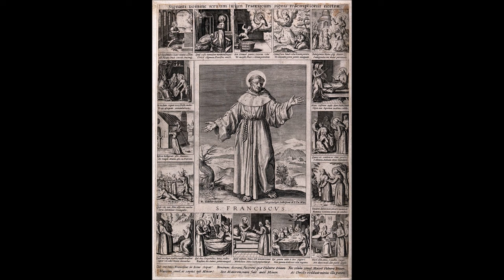St. Francis of Assisi (4 October): The Perfect Joy of Being Yoked to Christ